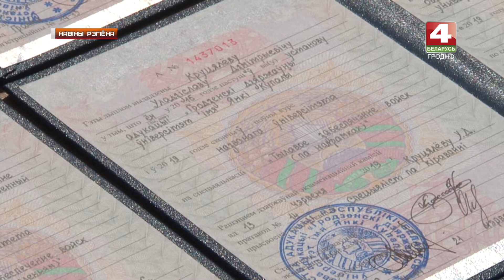Новости Гродно. Очередной выпуск на военном факультете ГрГУ 24.06.201924.06.2019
Чарговы выпуск адбыўся на ваенным факультэце Гродзенскага ўніверсітэта імя Янкі Купалы. Падчас урачыстай цырымоніі 27 выпускнікоў атрымалі дыпломы аб вышэйшай адукацыі і званне «лейтэнант».